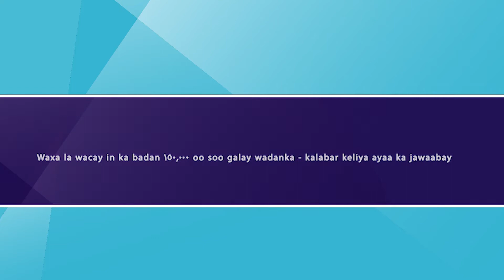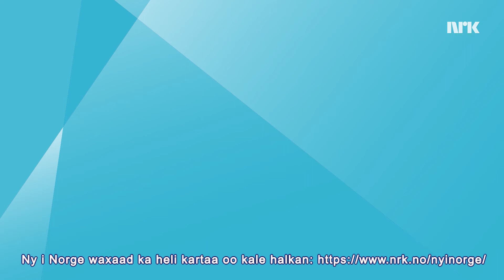Waxa la wacay in ka badan 150,000 oo soo galay wadanka - kalabar keliya ayaa ka jawaabay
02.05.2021 Xarunta qaran ee laga maamulo dadka soo gelaya Noorway,  ayaa la xiriira qofkasta. waxay ku hadlaan sagaal luqadood oo kala duwan. In kabadan nus ayaa ka jawaabay, markii kormeerayaashu soo waceen. - Waxay u shaqeynaysaa si ka wanaagsan sidii hore, ayuu yiri Espen Rostrup Nakstad.
Det nasjonale kontrollsenteret for innreisende kontakter alle som kommer til Norge på ni forskjellige språk. Litt over halvparten svarer når veilederne ringer. – Det fungerer mye bedre enn før, sier Espen Rostrup Nakstad.